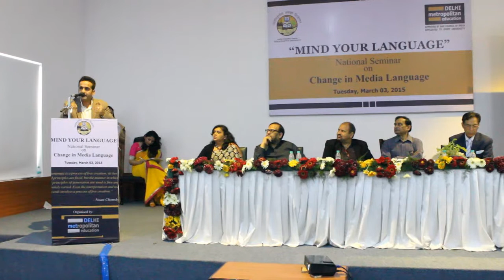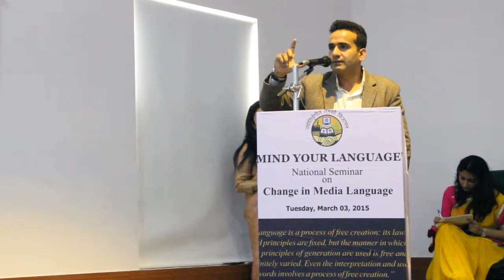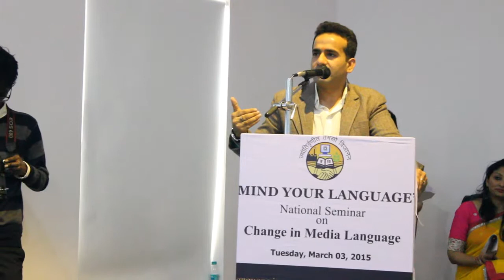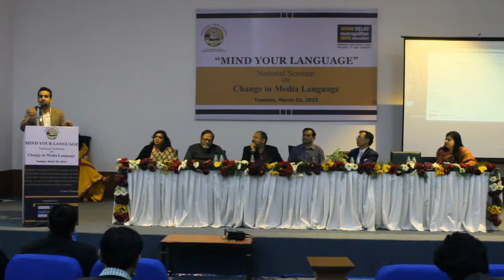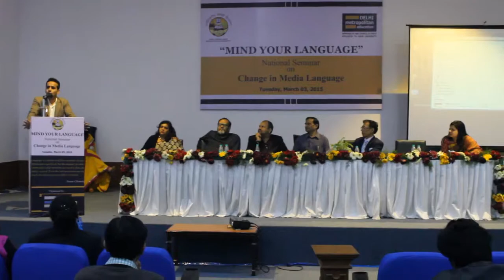Mr Aman Chopra Addressing Students Of Delhi Metropolitan Education